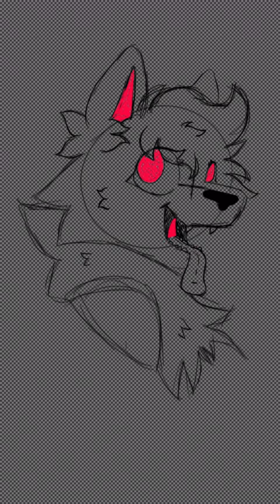DTA entre for